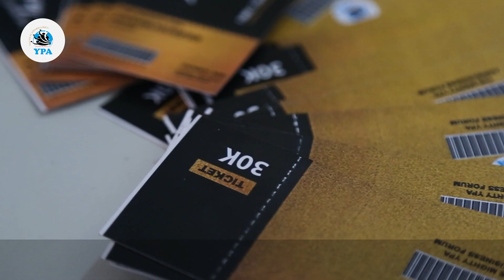Don't miss The Mighty YPA Agribusiness Forum on 26th Jan 2024.